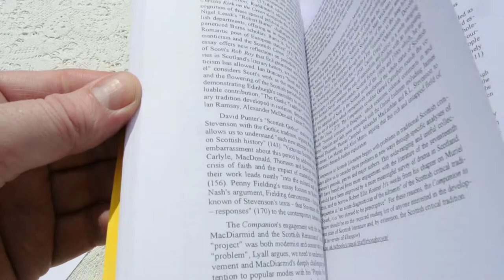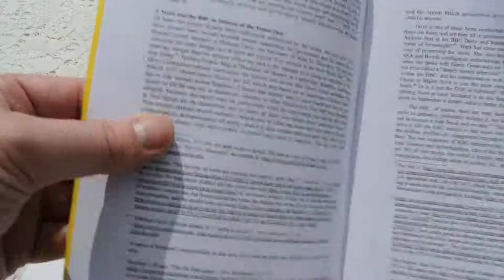Scottish Studies Newsletter Spring 2014